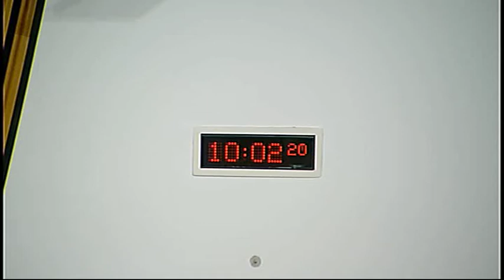Rural Affairs, Climate Change and Environment Committee - Scottish Parliament: 29th April 2015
- Scottish Parliament Rural Affairs, Climate Change and Environment Committee. Agenda

1. Decision on taking business in private: The Committee will decide whether its consideration of its work programme should be taken in private at its next meeting.

2. Subordinate legislation: The Committee will take evidence on the Scottish Marine Regions Order 2015 [draft] from—
Richard Lochhead, Cabinet Secretary for Rural Affairs, Food and Environment, David Palmer, Deputy Director, Marine Planning and Policy, Ian Vickerstaff, Solicitor, and David Tulett, Geographical Information Systems Manager, Scottish Government.

3. Subordinate legislation: Richard Lochhead (Cabinet Secretary for Rural Affairs, Food and Environment) to move—
S4M-12904—That the Rural Affairs, Climate Change and Environment Committee recommends that the Scottish Marine Regions Order 2015 [draft] be approved.

4. Mandatory public sector climate reporting: The Committee will take evidence from—
Chris Wood-Gee, Vice Chair, Sustainable Scotland Network;
Julie Robertson, Sustainable Glasgow Assistant Manager, Glasgow City Council;
Rebecca Bell, Sustainability Officer, Clackmannanshire Council;
Neil Deasley, Sustainability Unit Manager, SEPA;
Bruce Kiloh, Head of Policy and Planning, Strathclyde Passenger Authority;
Neil Kitching, Senior Executive, Strategy Development, Scottish Enterprise;
Grant Ferguson, Assistant Director, Property & Facilities, Edinburgh Napier University;
Jenny Neville, Head of Procurement, Scottish Ambulance Service;
David Seath, Head of Estates, Police Scotland.

5. Review of Agricultural Holdings Legislation Final Report (in private): The Committee will consider a draft letter to the Scottish Government.

6. Scottish Government’s Biodiversity Strategy (in private): The Committee will consider a draft letter to the Scottish Government.